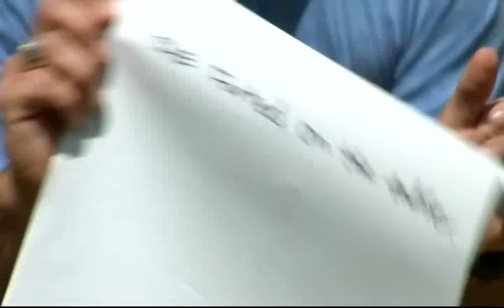Dai Henwood interview with Terry Crews - The Jono Project